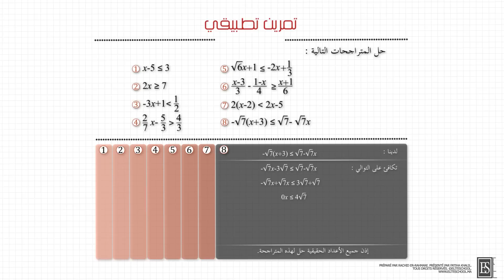المعادلات و المتراجحات - تمرين تطبيقي - المتراجحات - 8/9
لرؤية واضحة شاهدوا هذا الشريط بتقنية 1080p) FHD) (صورة عالية الجودة)
متتبعينا الكرام ، قمنا بتقديم الدروس التالية بطرق بسيطة وعلمية من أجل تطوير وتثبيت الكفايات العلمية لدى التلميذ . فبادروا بملاحظاتكم واقتراحاتكم وانتقاداتكم من أجل الرقي بهذا العمل.

الرياضيات - السنة الثالثة من التعليم الثانوي الإعدادي
درس المعادلات و المتراجحات للسنة الثالثة من التعليم الثانوي الإعدادي
- المتراجحات -  تمرين تطبيقي